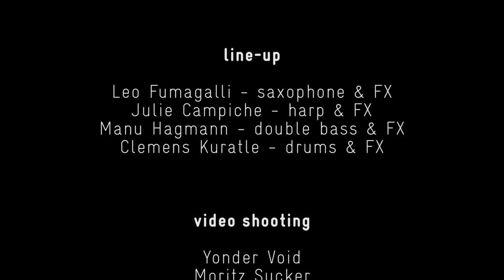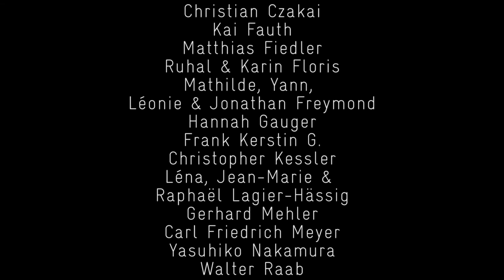Dastet Dar Nakoneh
This piece Dastet Dar Nakoneh derives its name from the Farsi. This is one of their many words to say thanks. Literally it's mean "Hope you didn't hurt your hand".

composed by Julie Campiche
played by Julie Campiche Quartet

live at Hafensommer Festival, Würzburg - 3rd August 2016

LINE UP
Leo Fumagalli - sax & FX
Julie Campiche - harp & FX
Manu Hagmann - double bass & FX
Clemens Kuratle - drums

VIDEO SHOOTING
Yonder Void
Moritz Sucker
Martin Egle
Billy Schrammen

EDITING
Kommode 1 Musikfilm

RECORDING
Kilian Brand

MIXING & MASTERING
Martin Ruch

PHOTO THUMBNAIL
Patty Varasano